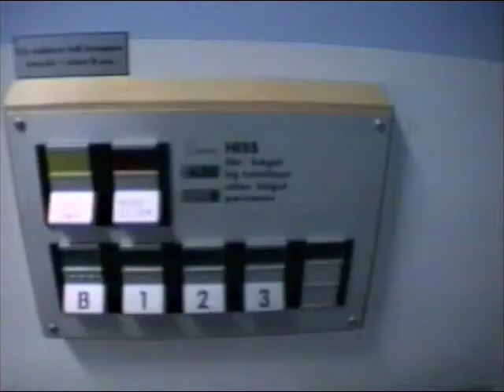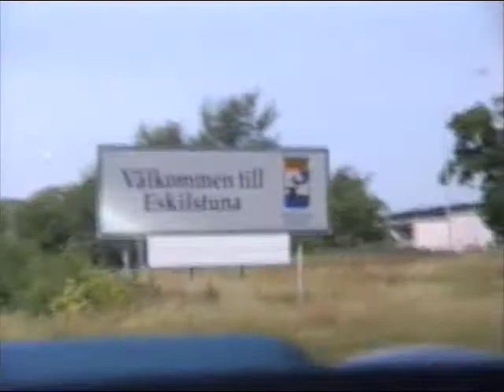Stockholm to Oslo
Borrowed my friend's Corvette and drove to Oslo for a little vacation.